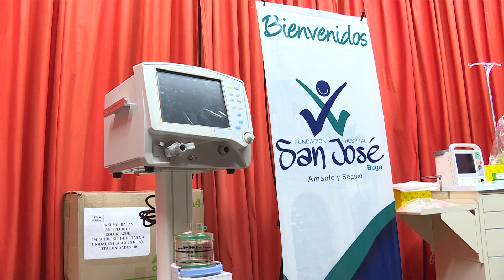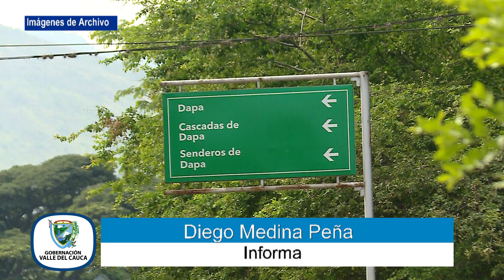Conectados con el Valle 18 d julio DÍA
Emitido el 18 de julio 2020 DÍA por el Canal regional Telepacífico.